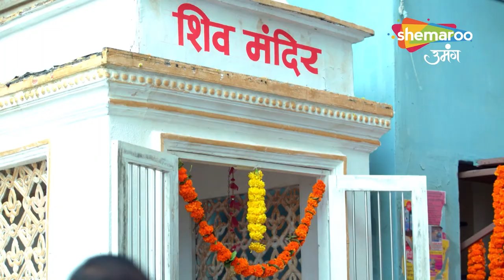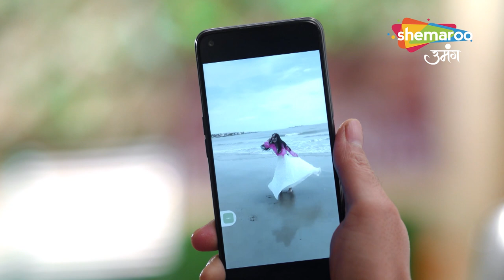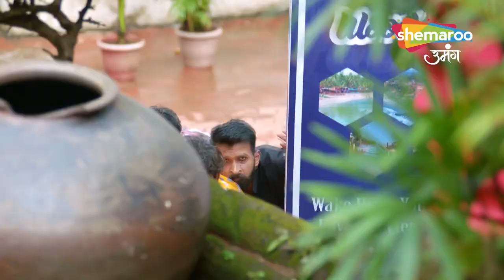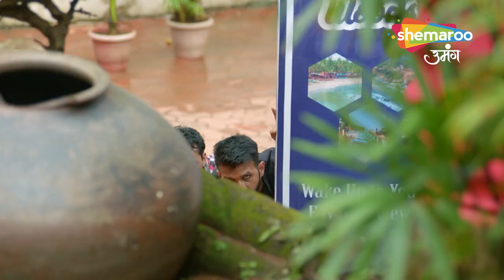Kundali Milan | Full Episode | Subhodh Hua Bechain | Episode 80 | Hindi Drama Show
Episode : 80
Language : Hindi
Theme : Drama

o Watch Shemaroo Umang on the networks:
 DD Free Dish :15
 Tata Play : 184
 Airtel Digital TV: 133
 d2h: 172
 Dish TV: 142
 GTPL: 18
 DEN: 117
 Hathway: 19
 NXT Digital: 181
 SITI CABLE: 118
 FASTWAY: 25
 Digiana: 133